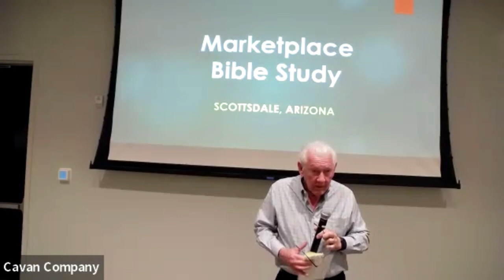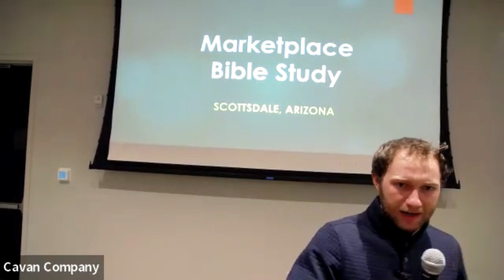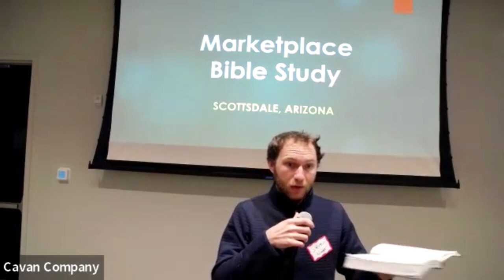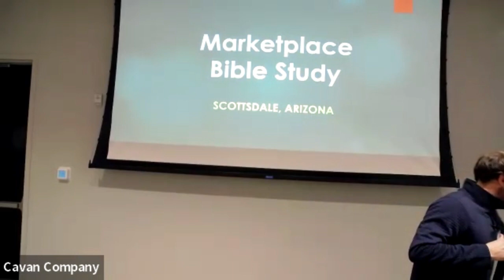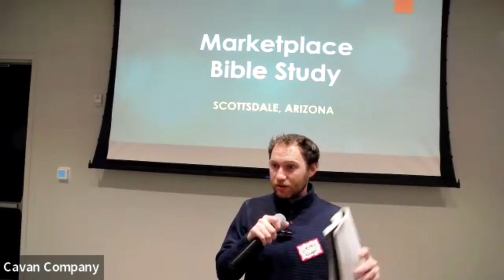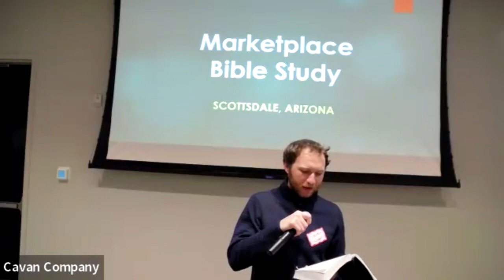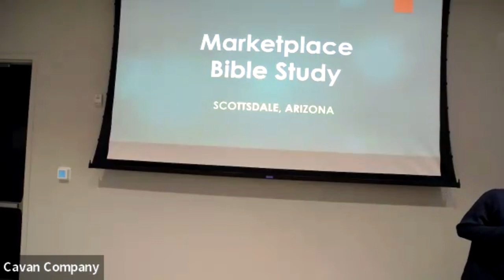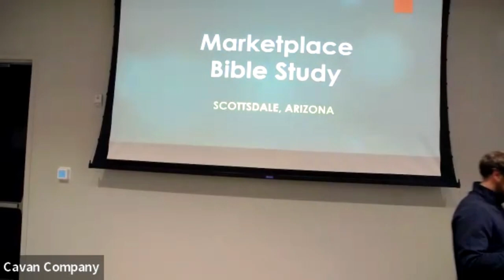Marketplace Bible Study February 28, 2024 with Steven Widger